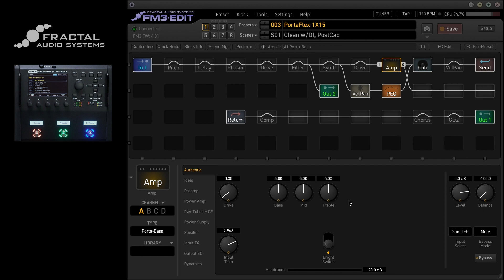F Bass BN5 & Fractal Audio FM3 Vincen Garcia Funk Phrase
Vincen GarciaのかっこいいフレーズにFM3の音色。
そしてフロントのみにしてP Bass風に

オンラインベースレッスン、基礎講座を中心に動画や譜面で解説

月額課金制マガジン、現場の裏側、楽器のセッティングについて
オリジナル曲やそれにまつわる譜面なども